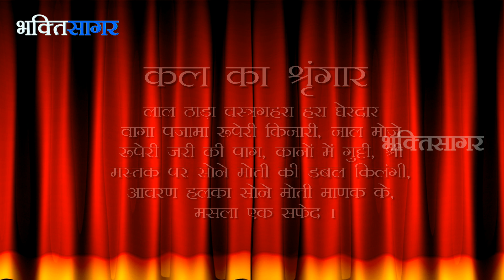Aaj Ka Darshan Kartik Magsar krushna Trayodashi 05 December 2018